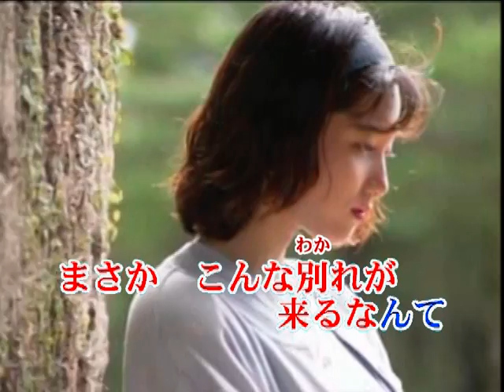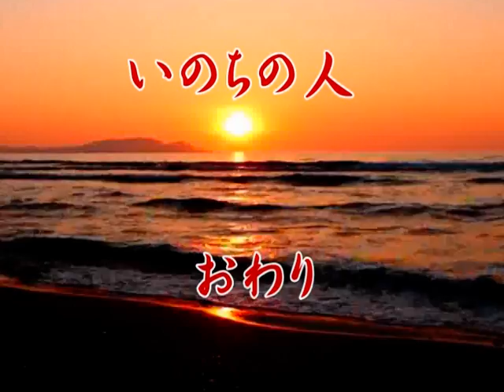いのちの人 山城さくら ｵﾘｼﾞﾅﾙ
[いのちの人]
 待てば痩せる遠いあなた逢いたいの　　何もなくていいのあなたそばにいて・・
作詞 山城さくら　作編曲 画像制作 井上たけし
出来立ての新曲です。聴いていただければ光栄です。。